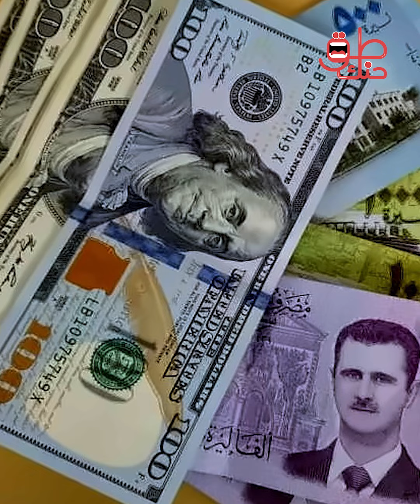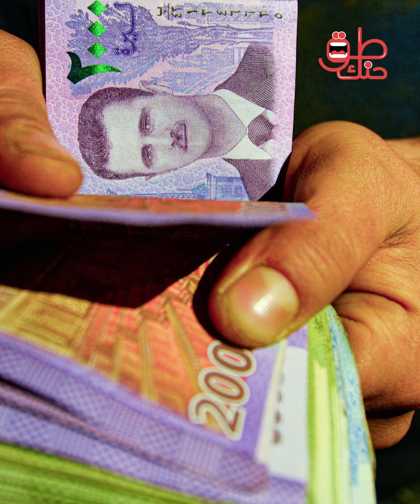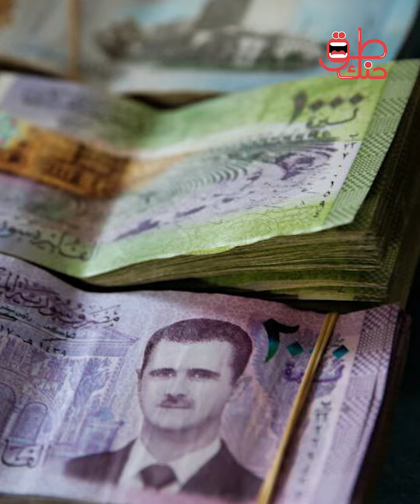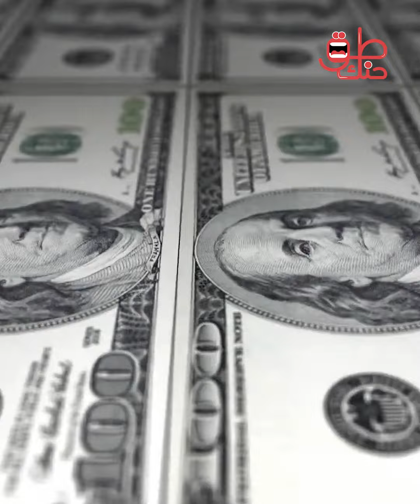كميات ضخمة من الدولارات تصل إلى سوريا.. وخبراء يكشفون المستور.. كيف أثرت على الليرة السورية؟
كميات ضخمة من الدولارات مصدرها غير متوقع تصل لخزينة المصرف المركزي لتحدث تأثيرا مفاجئا على قيمة الليرة السورية.. ما القصة؟
مصادر اقتصاد سورية كشفت  تفاصيل  مفاجئة تخص الاقتصاد السوري والتطورات التي حدثت خلال الفترة الماضية